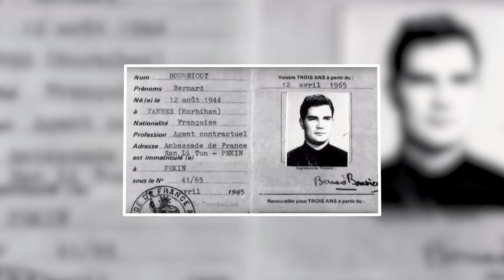Love, Treason, Family